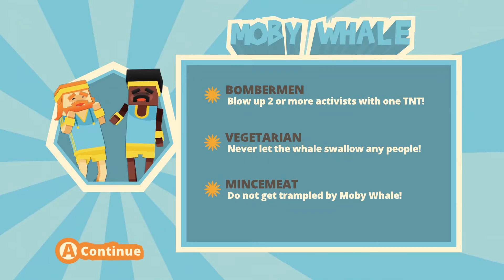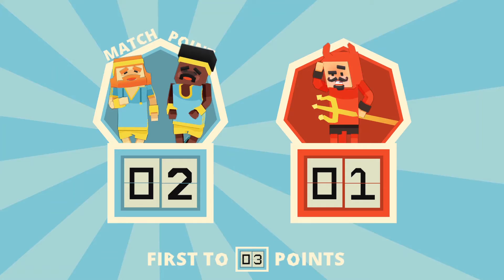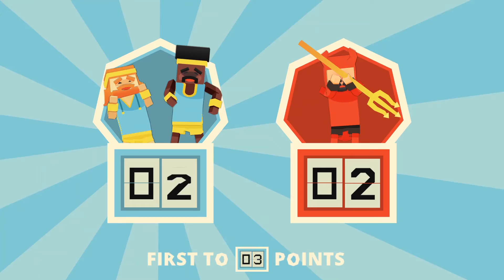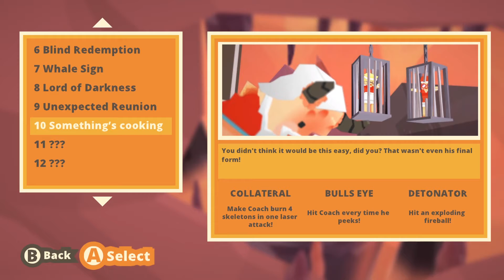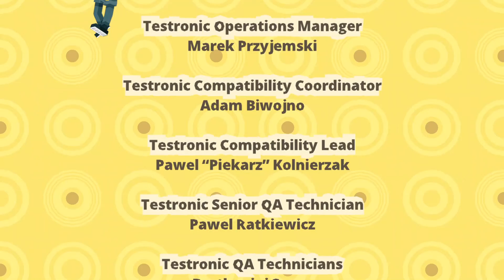Let's Play Ball ~ Stikbold! A Dodgeball Adventure Full Gameplay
It's time to get our face plumbed by ball, as we play a funny Dodgeball campaign from non-other than Stikbold!. Here with my brother, we were able to Maraton through the campaign. I hope you got your tea and masks on because this is a long one. Enjoy Stikbold Full Gameplay.

About this game:
Stikbold! A Dodgeball Adventure is an over-the-top action-sports game with strong resemblance to dodgeball. Inspired by classic arcade games, Stikbold! delivers rock-solid and colorful local-multiplayer action with surprising depth.

Test your skills against friends and family in the definitive living room Battle Royale. Be victorious or go out with a salty BAM!… and take your revenge from beyond!

The all-new ‘Couch Overtime’ update is adds 4 hectic mini-games and a brand new level, for even more party game mayhem!